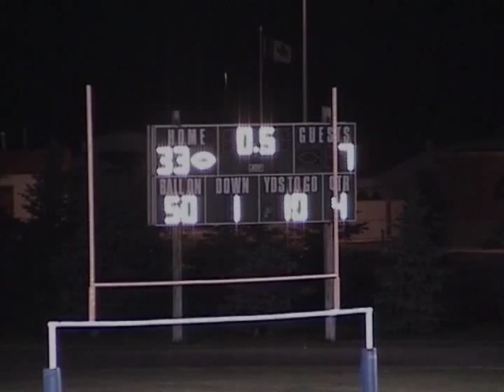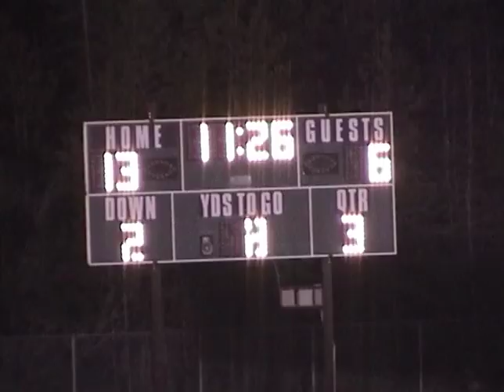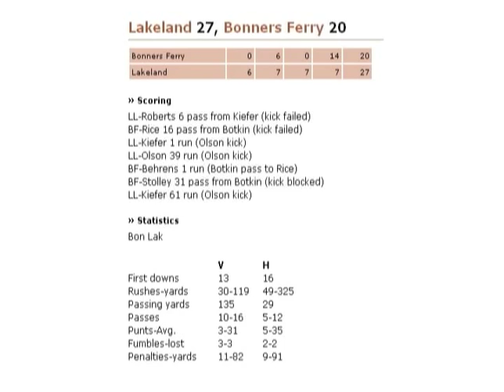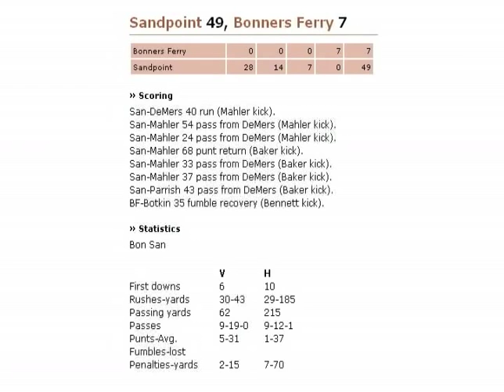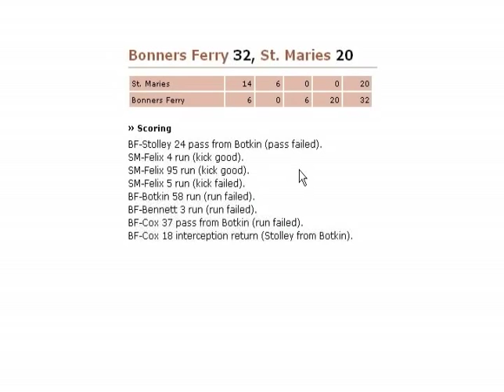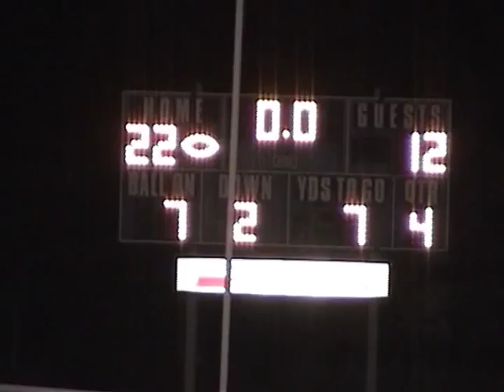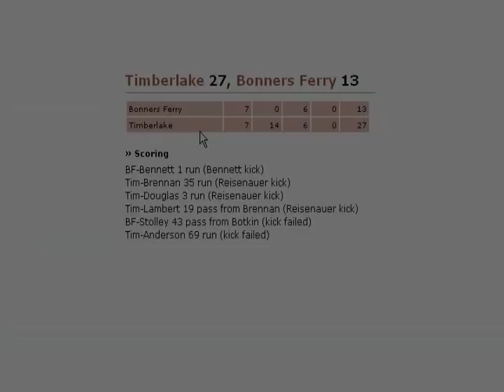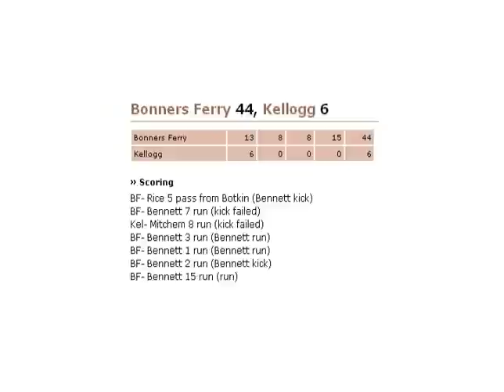2004 Badger Football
Bonners Ferry Badgers 2004 Varsity Football